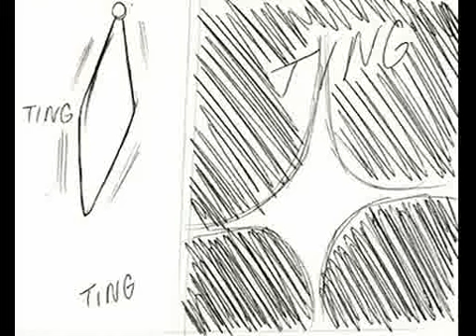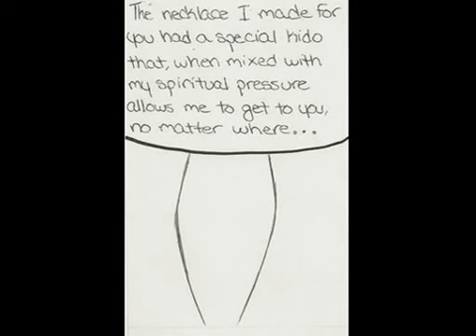IchiRuki Doujinshi- Future To Come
Another amazing doujinshi from Kitsunestar23! look her up on Deviantart! I hope you all like it c: songs; Arrival of The Birds and Song For...